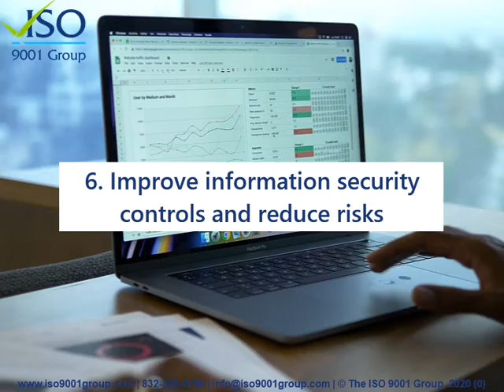Top 6 Benefits of ISO IEC 27001 - Information Security Management System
What are the benefits of implementing an ISO\IEC 27001 Information Security Management System (ISMS)? Check out the top 6 benefits ISO 27001 certification can bring to your organization. to learn how we can help your organizations improve information security controls and reduce risks.